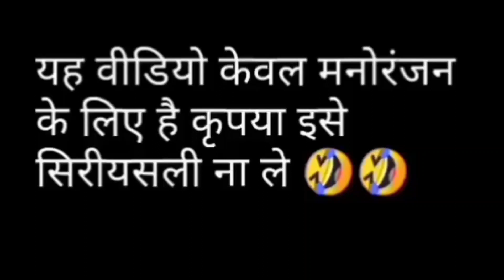करिया और पान की दुकान 🤣😂 || Kala Kaddu New joke | Animal comedy | joke of | New video comedy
This video is only for entertainment propose such don't take it seriously.

Kala kaddu train yatra | kaddu joke | Kala kaddu gora kaddu | takla neta comedy | Kala kaddu

kala
Kala kaddu comedy video
takla neta comedy video
gora kaddu comedy
kala kaddu
Kala kaddu kahani
Kala kaddu aalu wala
Kala ka dugola cartoon
Kala kaddu joke new 2021
Kala kaddu joke new 2023
Kala kaddu ki kahani
Kala kaddu gora kaddu new episode
takla neta new video
kaddu joke new episode
kala kaddu new episode
Kala kaddu joke new
Kala kaddu animation app
Kala kaddu short video
Kala kaddu gora kaddu cartoon
Kala kaddu new video
Kala kaddu aam chor
Kala kaddu aam wala
Kala kaddu pila kaddu
Kala kaddu food
Kala kaddu pushpa
Kala kaddu dj Wala
Kala kaddu paan Wala
Kala kaddu sada kaddu
Kala kaddu bhai
Kala kaddu batwara
Kala kaddu dj Wala cartoon
Kala kaddu loan
kahani
railway
yatra
patlu's mustache/prince motu
modern fairy tale
school day
maker sankranti
tomato
Gora Kaddu Comedy,
part 39,
gora Kaddu,
gora Kaddu Joke,
tamatar wala,
tamatar wala funny video,
gora kaddu jokes,
gorakaddu,
kaddu joke,
kala kaddu joke,
kala kaddu comedy,
comedy video,
funny video,
gora kaddu comedy video,
takla neta,
gora kaddu cartoon,
gora kaddu animation,
kala kaddu
funny cartoon video pagal beta
new comedy cartoon

Kala kaddu comedy,
comedy boss vishal,
cbv,
movies comedy,
song,
cartoons,
New Kala Kaddu episode
storys,
viral video,
tiktok video,
comedy boss vishal new comedy video,
mjo,
my joke of,
make joke horror story,
DJ WALA GUNDA,
डीजे वाला गुंडा,
kaddu joke,
kala kaddu comedy,
dj wala,
comedy video,
hindi comedy shows,
top 10 jokes in hindi,
top 10 funny videos,
funny comedy,
gora kaddu comedy,
hindi comedy,
Gunda,
कद्दू जोक,
डीजे वाला कार्टून,
takla neta,
dj wala gana,
jail,
kala kaddu dj wala comedy,
dj wala funny videos,
kaddu joke comedy,
kaddu joke garmi mai light gayi,
nale ka pani,
holi dj wala,
Takla Neta Comedy,
part 28,
ac wala,
funny,
comedy,
desi comedy video,
kaddu joke,
hindi comedy,
takla neta ki comedy,
joke,
kala kaddu,
gora kaddu,
takla neta
holi special funny comedy
Railway Station per kooli se jhagda
Railway Station
Railway
kooli
kela kaddu joke
gora kaddu Kala kaddu
kaddu joke
kuli
kooli se jhagda
gora kaddu aur kala kaddu comedy part 4
takla neta kela Wala Comedy video
टकला नेता की पाकिस्तानी लड़की से शादी
gora kaddu aur kala kaddu comedy video part 5
gora kaddu aur kala kaddu comedy video part 2

comedybossvishal

Ram
Ramayan
Rammandir
Ram comedy video
Billa wala comedy
Ayodhya Ram mandir
animal funny comedy
New funny comedy video
New comedy
comedy
animal comedy
Animal
monkey
sab lool hai comedy
fun & funny comedy
baat clear hai comedy
Make joke of comedy
Kala kaddu
kala
songs
movies
cartoons
bhoot wala comedy
bhoot
Motu Patlu ka video
comedy boss Vishal